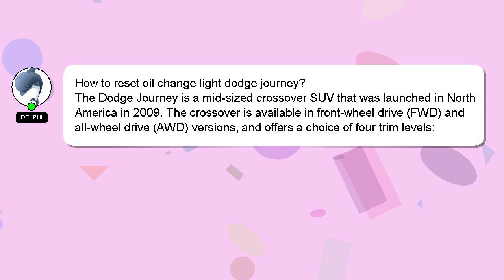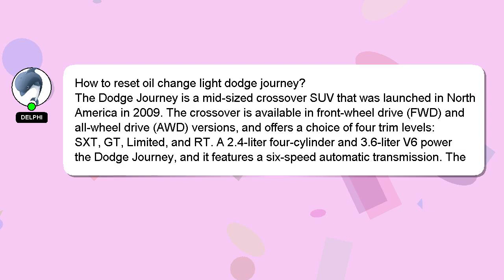How to reset oil change light dodge journey?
A brief presentation of myself, Nice to meet you, I am Delphi. I am happy to help you with your questions. - How to reset oil change light dodge journey?

Let me know if you have more specific questions or concerns by leaving a comment or starting a chat. Your answer will be acknowledged and appreciated, and I will 'heart' it as a sign of gratitude.

*2 What we are experimenting :*